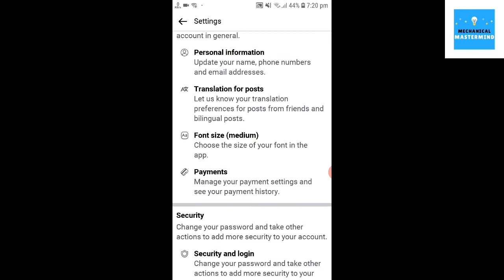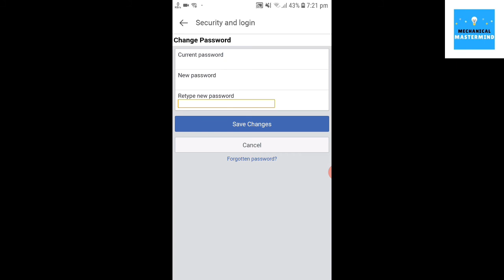fb lite ka password kaise change kare | how to change facebook lite password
😍Buy Best Accessory For Making Videos

1. Flexible Tripod With Mobile Attachment

2. Ring Light With Tripod And Mobile Holder

3. Best Camera For Video

4. Green Screen For Video Shoot

5. 360 Degree Rotation Mobile Holder

6. Mobile Holder

7. Selfie Stick

8. Mobile Charging Power Bank

9. Best Headphones

10. Best Mic

11. Best Mobile Charger

12. Mobile Tempered Glass

SNACK VIDEO APP PAR DUET KAISE KARE

Video App✔

😍Thanku To All My lovely YouTube Family

📽 HOW TO MAKE PRIVATE ACCOUNT ON SNACK VIDEO APP?

📽 HOW TO COPY MUSIC IN SNACK VIDEO APP?

📽 HOW TO PRIVATE AND PUBLIC VIDEO ON SNACK VIDEO APP?

📽 HOW TO PROTECT SNACK VIDEO ACCOUNT FROM HACKERS?

📽 HOW TO MAKE SNACK VIDEO ACCOUNT PRIVATE?

👥join group✔